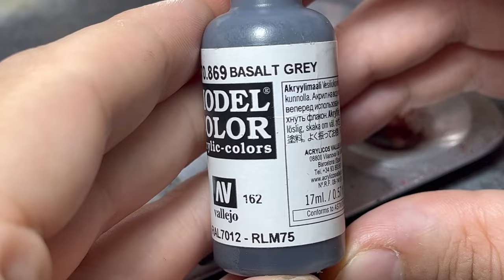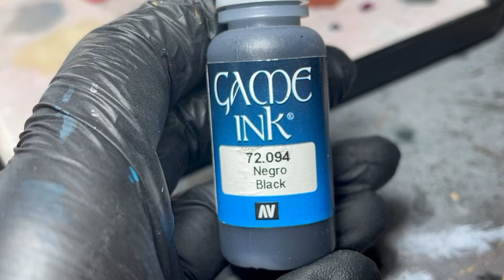How To Paint Black Templars Space Marines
Today ill show you how to paint smooth black armor with easy to folloe techniques and nothing more than acrylics and water.